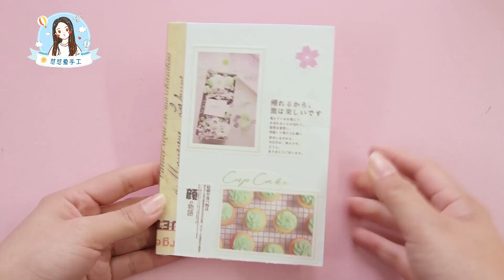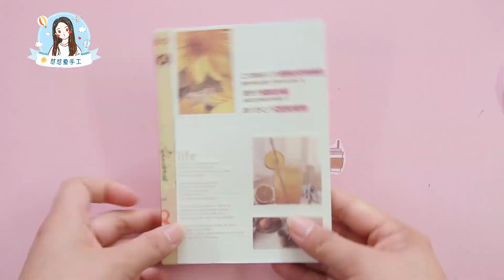做手帐的宝宝们看过来，教你自制手帐离型本，没有离型纸也能做！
我们会特别关注儿童的安全需求，制作内容时会避免任何可能对其产生负面影响的情节。 手工 DIY 创意#
点击此处教你更多折纸小技巧💕💕
大家好，我是怼怼爱手工，是一只爱画画画、爱手工的小粉红！